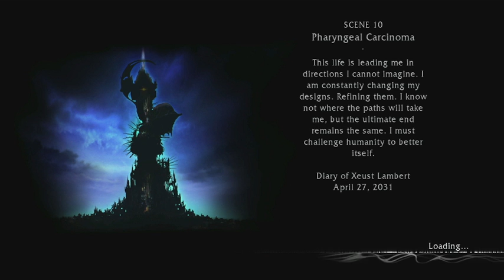Bizzy_Montana_'s PlayStation trophy hunt (Quantum Theory Warrior trophy & Platinum trophy)